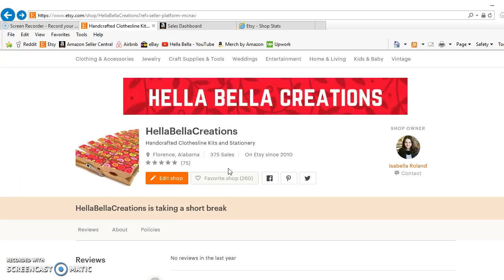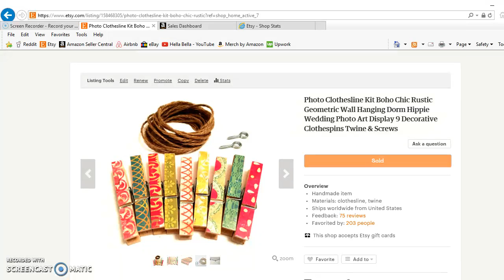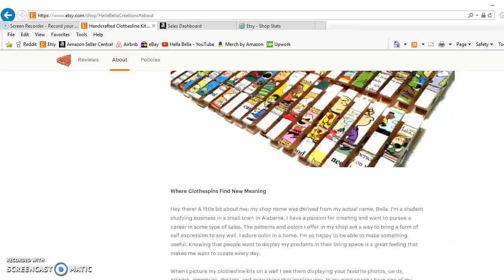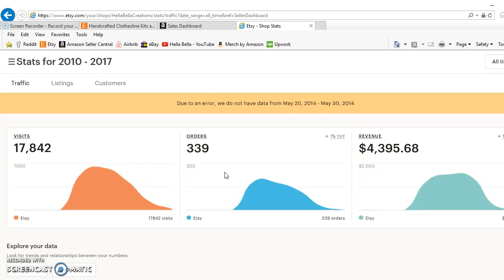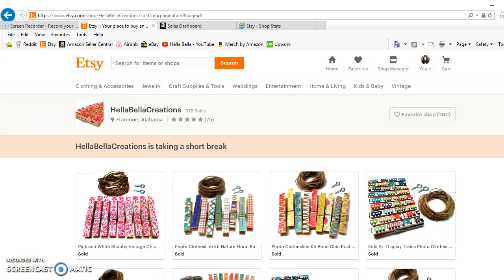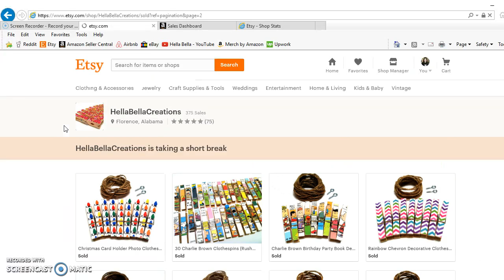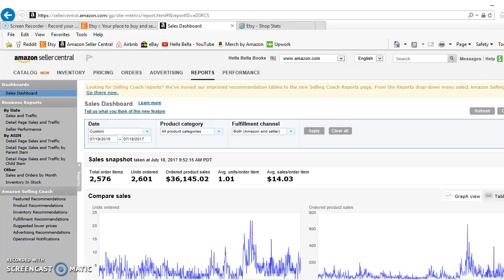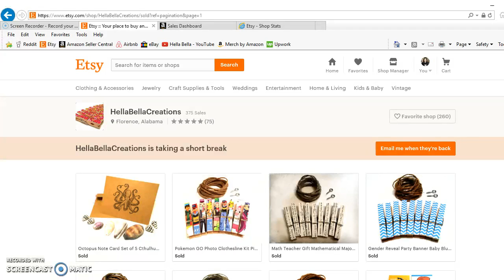How I Went from Selling on Etsy in High School to Building a $36,000 Amazon FBA Business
Just a quick story for you guys about my humble Etsy beginnings. I knew I was going to succeed as an online entrepreneur in high school when I saw success in my Etsy shop. It sparked the confidence in me to start doing FBA and since I've graduated college I've been running a string of online businesses. I'm proud to say this is what I do for my full time income.

Products I Use for FBA & eBay

Amazon Seller app AKA what I use to scan all potential products (FREE)

PSA I will never try to sell you a bullshit course. I actually do the things I make videos on instead of just trying to sell you an eBook on how to make 10k a month. I am on YouTube to document my journey of creating income streams that allow me to travel the world and remain financially stable. If I put out information on this channel it will be free.

For everyone who has been watching my channel since the beginning, thank you. One of them was my mom. Thanks mom for believing in all the ridiculous things I try to pursue. May you all find whatever it is you are looking for.